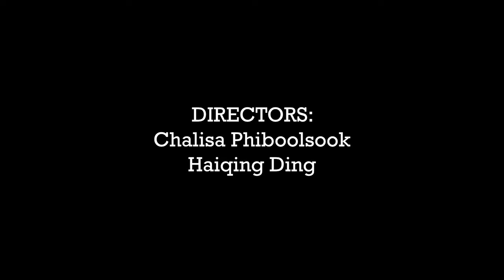Princess of Hearts - Part 1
THE PRINCESS OF HEARTS - PART 1

EXECUTIVE PRODUCER:
Haohong Wang

CREATIVE DIRECTOR:
Allen He

PRODUCERS:
Ananya Agarwal
Kai Jacklin

DIRECTOR
Chalisa Phiboolsook
Haiqing Ding

WRITER
Andrea Montes

3D STORYTELLERS:
Alexis Wong
Caelum O’Leary-Coderre
Erik Zamora
Sierra Waller

EDITORS:
Chalisa Phiboolsook
Haiqing Ding
Alyssa Liu
Clare Larsen

TECHNICAL ADVISORS:
Yuxian Deng
Weimin Ding
Yanping Dong
Weiqiang Lei
Lin Liang
Steven Liu
Yuefei Liu
Chen Mi
Wenhu Wang
Kai Wu
Gaming Yan
Jie Yang
Jianliang Yi
Wanming Zhang

Music and Voice Acting by
Oclef Music

MANY THANKS FOR THE ASSISTANCE PROVIDED BY
JianXi Jiyouyuchuang Culture Communication Co.Ltd.
Magic ArtDesign Ltd.